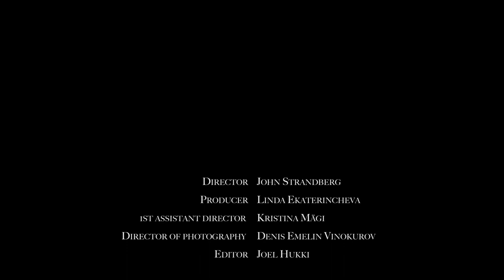11:10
A short film produced during the autumn semester 2017 at Baltic Film, Media, Arts and Communications School.

Cast

Woman - Vilma Tuomi
Man - Joel Hukki

Crew

Director/scriptwriter - John Strandberg
Producer - Linda Ekaterincheva
1st AD - Kristina Mägi
Director of photography - Denis Emelin Vinokurov
Gaffer - Erkka Lehto
Lighting crew - Karl Anders Vaikla, Sander Gering, Ville Koskinen, Krasimir Jovanovic
Sound recordists - Joel Hukki & Emilia Mäkinen
Editor - Joel Hukki

Supervisor - Renita Lintrop

Special thanks - Heidi Mülla, Alasti Kino, Helsingin ylioppilasteatteri